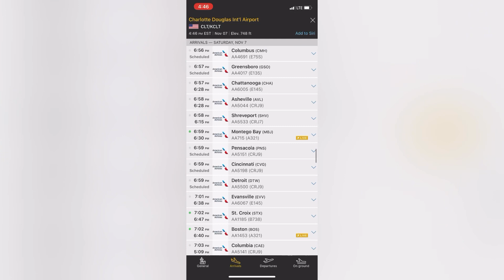Airbus A-321-211 de American Airlines Volando de Boston a Charlotte